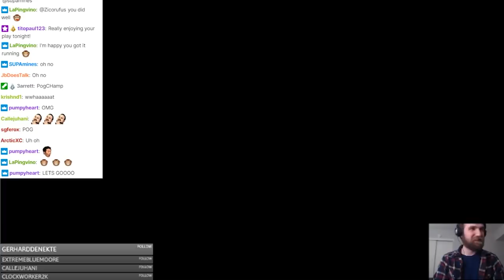Playing against Greentea in Classic Score Attack on Tetris Effect: Connected!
While playing some online ranked matches in Classic Score Attack on Tetris Effect: Connected, I got randomly paired up with Greentea!